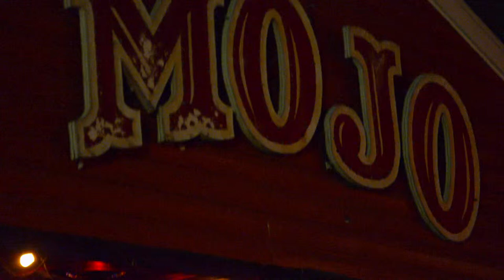Lower The Standard - Slippery Syrup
This is Lower The Standard playing Slippery Syrup at the Mojo Main in Newark Delaware.